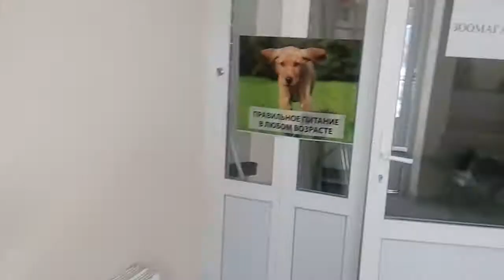Аренда помещения 36м.кв. ул.Плякина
Сдаю помещение в аренду, на первом этаже, на проходном месте. В новом жилом комплексе Авиатор. От Хозяина т.404504 без комиссии.